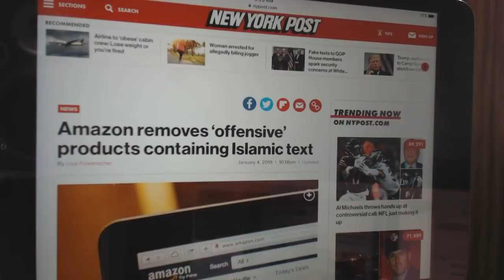AMAZON Bends Over For Islam; Plus, 1st Amendment Rights, Styxhexenhammer666 'Devil' Worship